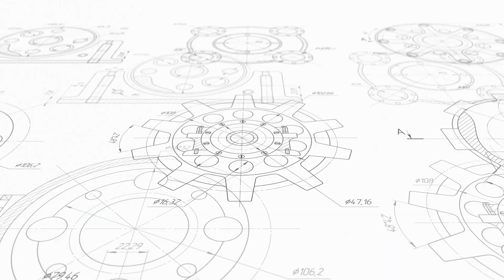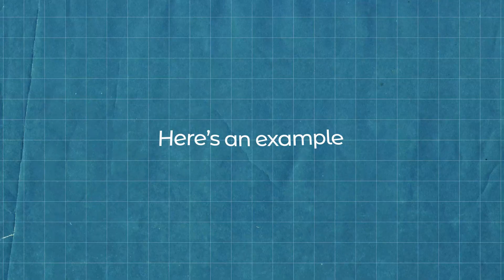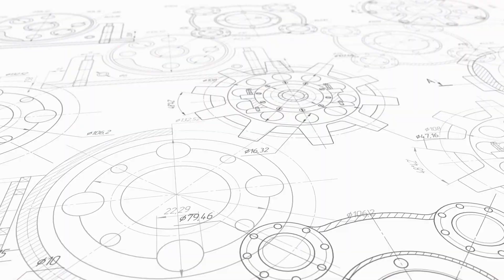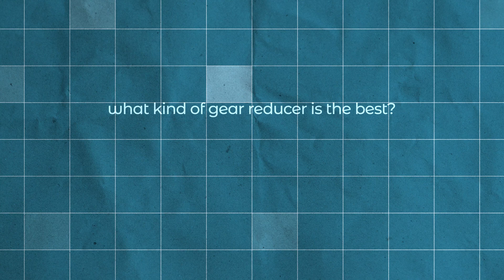What Are Gear Backlash and Backdrive in Mechanical Design?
When designing a system that uses a motor, you’ll inevitably encounter two key concepts: backlash and backdrive.

But do these always have to be eliminated?

In this video, we clearly and simply explain what backlash and backdrive are, why they occur,
and how—depending on the situation—they can actually work to your advantage.

Whether you're involved in gear design, robot mechanics, or just starting to learn about these topics,
this video will help you understand the concepts at a glance.

It’s time to understand gear backlash and backdrive properly and learn how to use them effectively in real-world designs.

For more technical examples and product information, visit the BonSystems website!